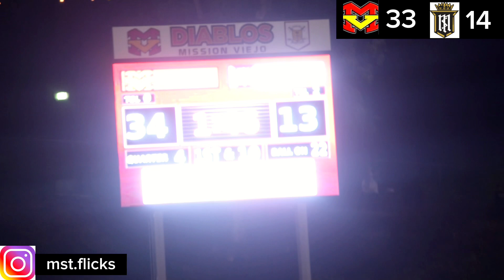2 California powerhouses battle for a championship 🔥💍, Mission Viejo vs Servite cif ss d2 Final